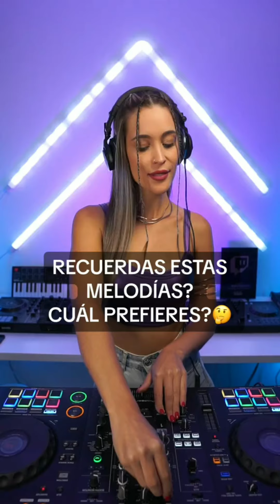Dj Belen Jurado X Dylan Rockz X Dj Jovynn - Murder On The Dancefloor X Show Me Love X Infinity